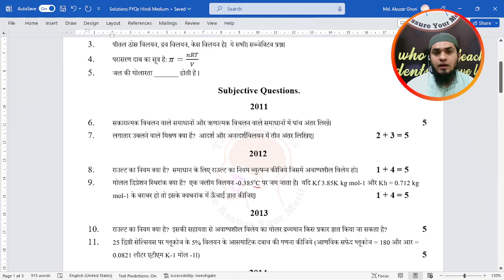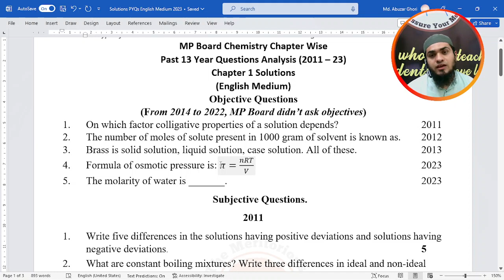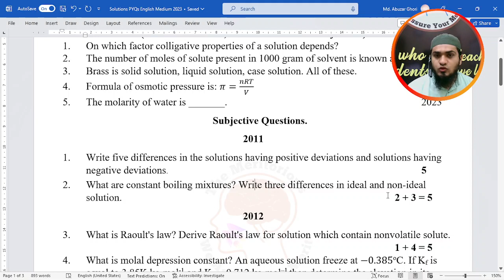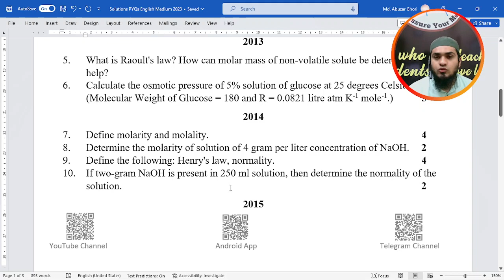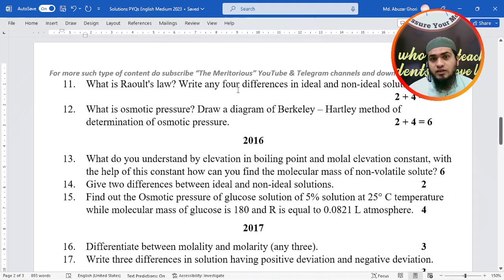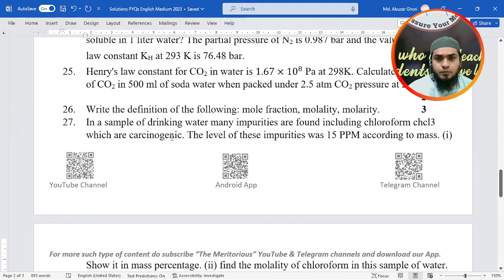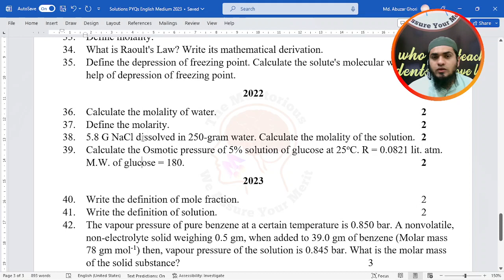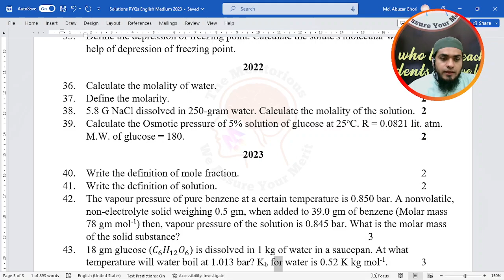MP Board Chemistry PYQs || Chapter 1 || Solutions || 2011 to 23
Welcome to The Merotorious YouTube Channel, We are one of the initial YouYube Channel which are providing MP Board related contents on YouTube and now we are avasilabe on Telegram, Android, and Website.